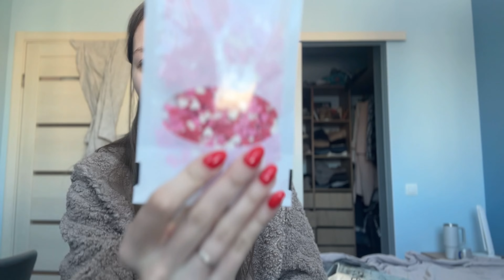Наконец-то поделилась этим🥰 Ждём малыша👶🏼 Готовлю вкуснейшие капкейки🧁 Закупка продуктов📋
А так же жду тебя у себя в тг 🤫там много вкусных рецептов